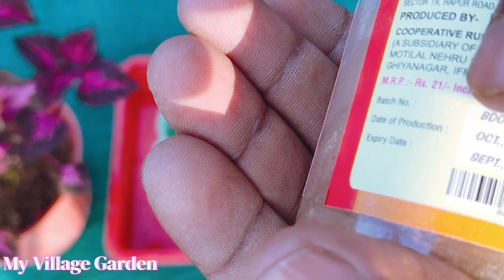Waste Decomposer बनाने का सबसे आसान तरीका| सबसे बेहतरीन डिकंपोजर| My Village Garden 🏡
waste Decomposer
Decomposer for paddy
How To make Decomposer
bio Decomposer
green tv
gardening tips
gardening ideas
plant care
Best furtilizer for plant